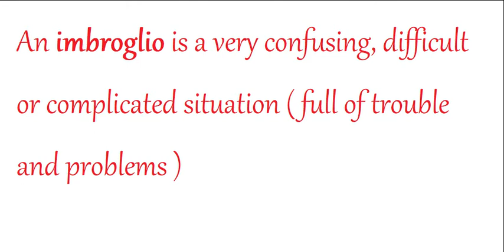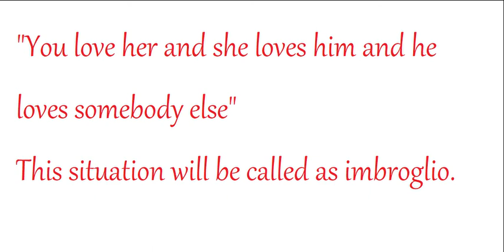Imbroglio meaning in Hindi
Aaj ka hamara word of the day hai 'Imbroglio'.

To aaiye seekhte hai 'Imbroglio' ko pronounce kaise karna hai. Ish word ka Hindi matlab kya hai aur uska use kaise karna hai.